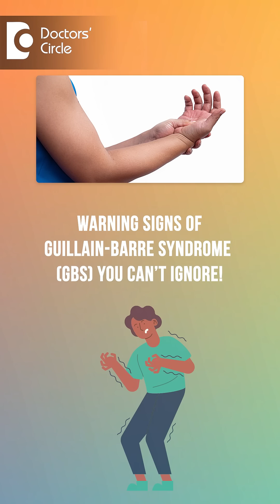Silent Truth on Guillain-Barré Syndrome Muscle Paralysis! BeatTheParalysisOfGBS -Dr.Advait Kulkarni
Dr. Advait Kulkarni | Phone 📞 + (Online & in-person appointment can be booked online or by call) | Registration No: 10-37592 Medical Council of India (MCI), 2010 | Consultant Neurologist | HSR Neuro Clinic, Bangalore, India
A usual sunny day on a Saturday morning in my OPD. The first patient comes and tells me hey Doctor after a recent viral infection I'm experiencing a severe tingling and numbness in my hands and I not able to walk I'm just falling off. Oh yes this can be symptoms of Guillain-Barré Syndromes if you experience any symptoms like tingling numbness in hands and feet with a fatigue and difficulty in walking after a recent viral or respiratory infection or a lose motion please don't ignore these can be signs of Guillain-Barré Syndrome or GBS. Anybody experiencing these symptoms should consult a neurologist because based on the symptoms and treatment of condition is very important to start as early as possible who can it affect GBS can affect any age but it is more common in and it usually affects adults. What is the standard treatment the standard treatment is treatment with IVIG or intravenous immunoglobulin or plasmapheresis and a supportive treatment with physical medicine and rehabilitation specialist treatment of associated symptoms and complications like pain sensory symptoms if patient is having any respiratory weakness about 30% of patients may need a ICU or a ventilatory care. So it's very important to diagnose and treat this Guillain-Barré Syndrome as early as possible as per the studies done by National Institute of neurological disorders and stroke NINDS it's very important to diagnose this condition early and treat early in worldwide as well as Indian scenario about early detection and treatment options to hand over to our full live stream and follow us on YouTube.